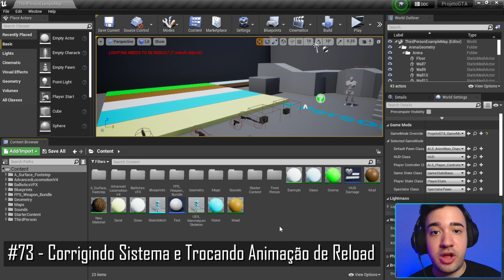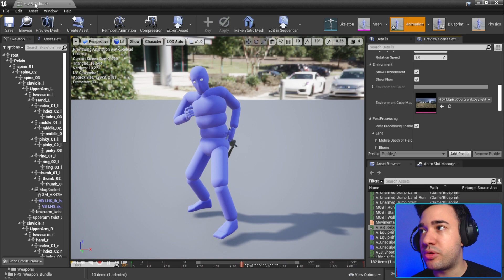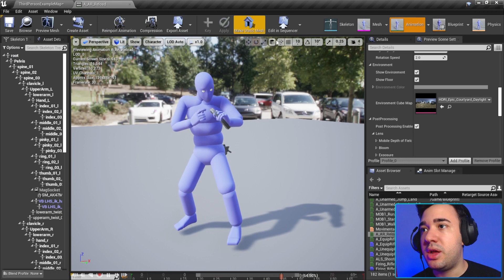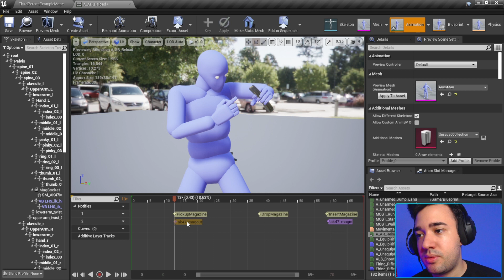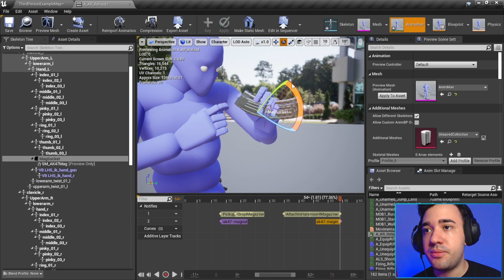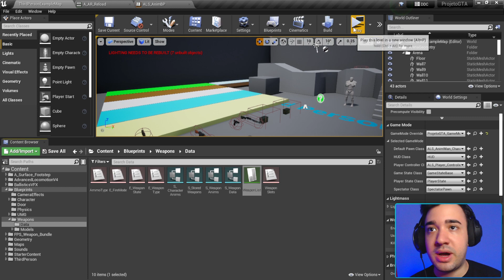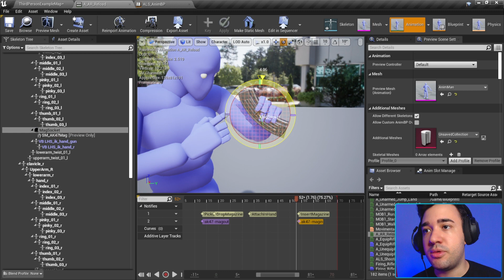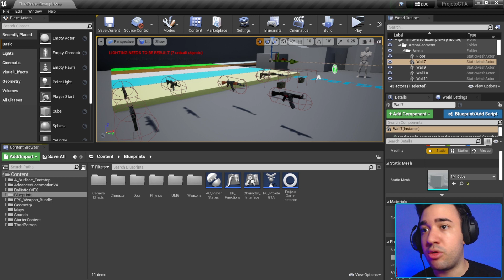#73 - Corrigindo Sistema e Trocando Animação de Reload - Tutorial BR UE4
Crie agora seu jogo completo seguindo o passo a passo dos tutoriais aqui no canal!

🔹 IMPORTANTE:
📥 Me envie sua dúvida pelo Instagram: @diegosnowdev

O canal atualmente é focado em tutoriais usando a Unreal Engine 4, onde estamos criando um projeto que é o "Projeto GTA". Trata-se de um jogo mundo aberto, em 3° pessoa no maior estilo GTA, e por isso trago diariamente diversas aulas sobre programação e criação de jogos no geral onde o foco será ensinar a como criar um jogo com um grande potencial e este projeto é um excelente exemplo para isso.

Escolha o tipo de membro que deseja se tornar e receba conteúdos exclusivos.